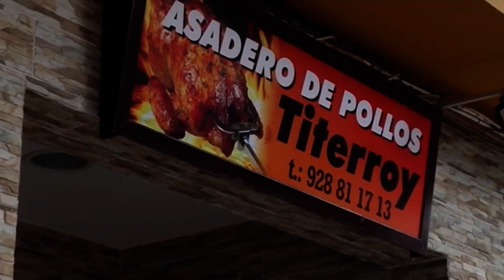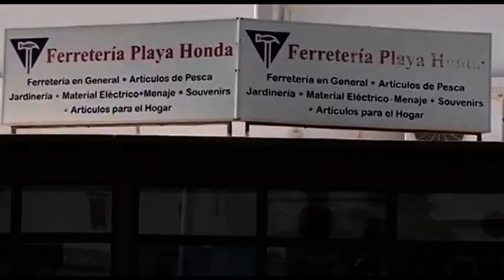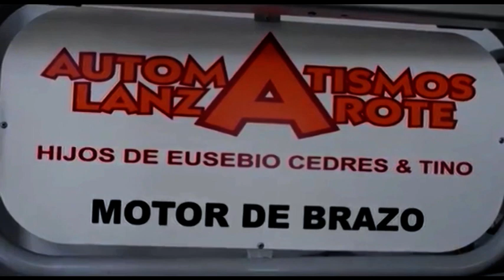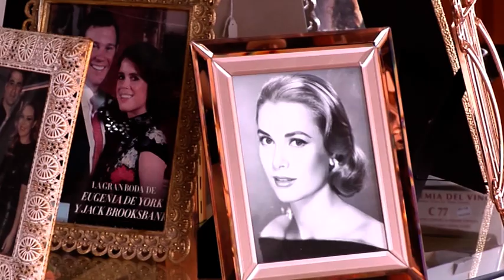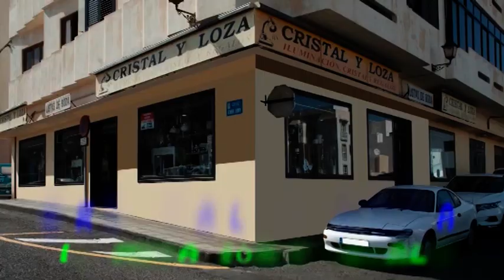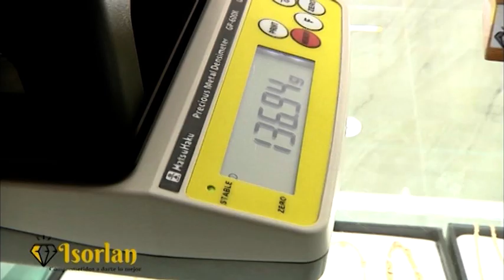Romeria Marinera La Caleta de Famara 2023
Lanzarote Paso a Paso